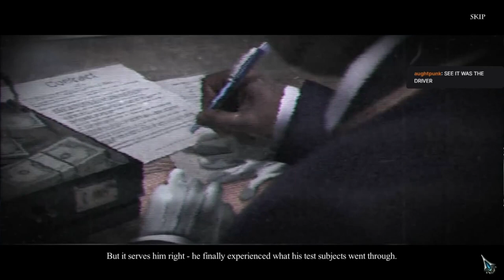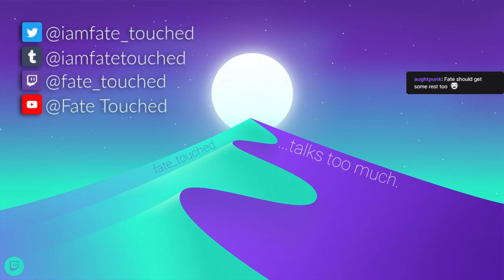Haunted Hotel 8: Eternity Collector's Edition - Hidden Object Puzzle Game (Part 2)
Who is Professor Layton?

Can you have an A-frame ladder with an exstension? Yes. But not like in the game.

What are LEGO Duplo?

Does Duplo have dragon wings? No. Well, not like that.

Metal dental form for practicing dentists. *Warning it's creepy!*

Haunted Hotel: Eternity Collector's Edition